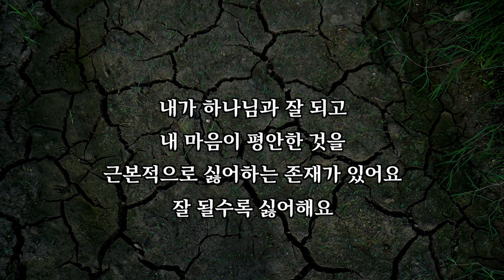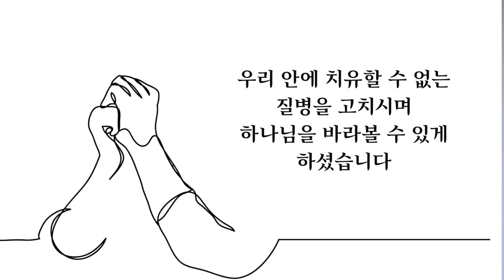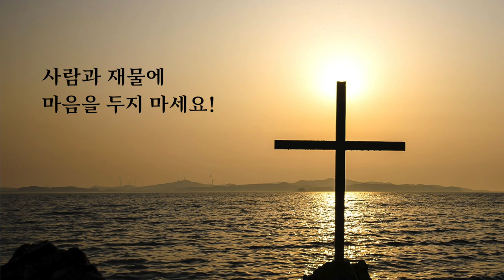이찬규 목사 5분 말씀 | 2020.09.27 | 잠잠히 하나님을 바라다 | 시편 62편 1~12절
잠잠히 하나님을 바라다 (시편 62편 1~12절)